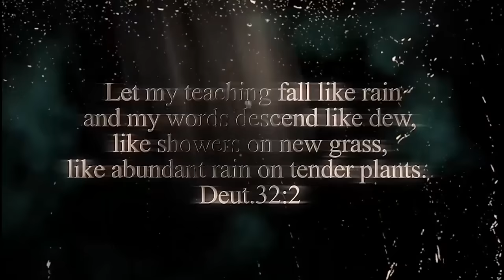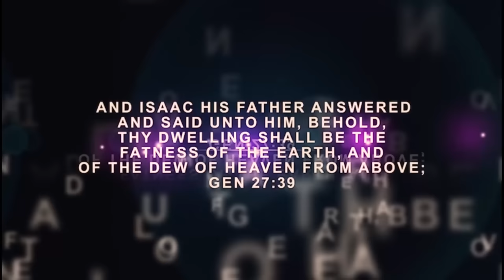IRI OWURO (Morning Dew) Sunday 21st July 2024 with Babasebioba